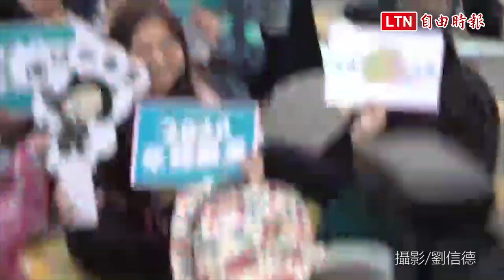總統府音樂會登場 人潮開始聚集凱道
2019年總統府音樂會今晚7時在凱道登場，這場史上最大規模的音樂會，總統府首度開放民眾進場，蔡總統今天也特別邀請民眾參與，傍晚5時許已陸續有民眾進場，夜色漸黑後，人潮開始聚集。